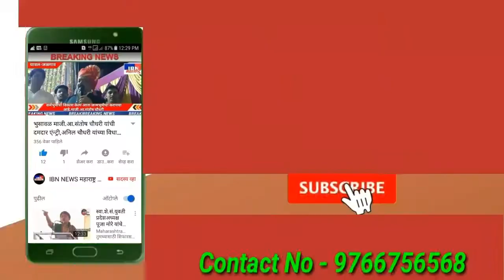भुसावळ-रेल्वे संघटना CRMSजनरल ब्रांचचे द्विवार्षिक अधिवेशन संपन्न,नुतन कार्यकारिणीचे जल्लोषात स्वागत